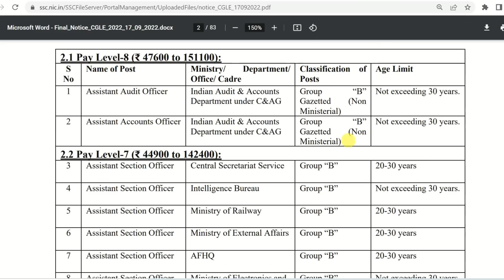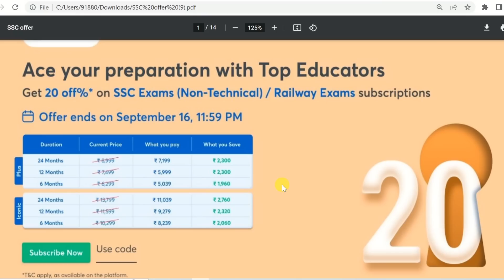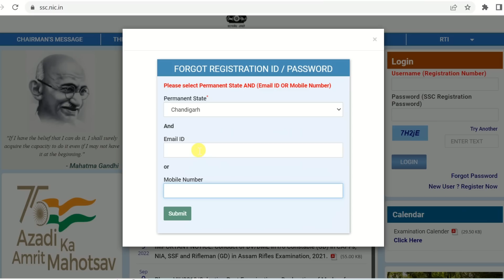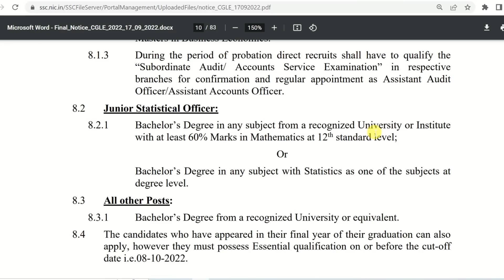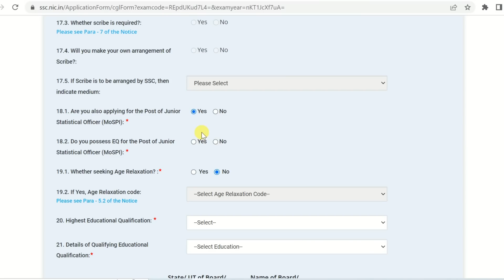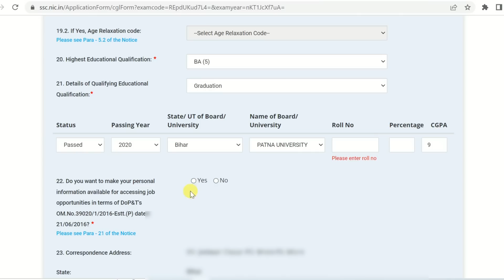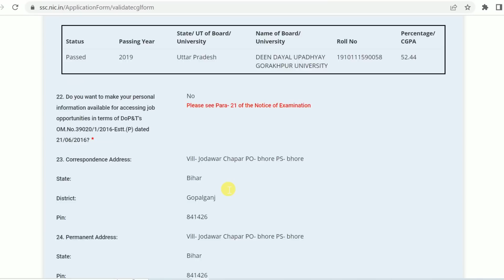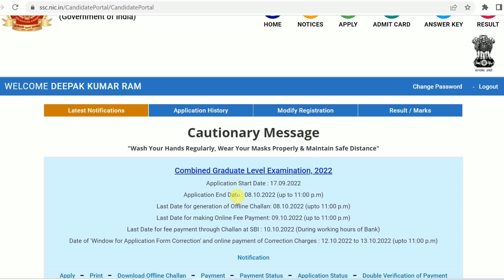SSC CGL Online Form 2022 Kaise Bhare | How to fill SSC CGL Online Form 2022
In this video I talk about How to fill SSC CGL 2022 Online Form. SSC CGL 2022 Form Kaise Bhare Step by Step full Process.

SSC CGL Recruitment 2022 Notification: STAFF SELECTION COMMISSION (SSC) has given a Notification for the Combined Graduate Level CGL 2022 Examination. Those Candidates are interested in the Following Recruitment of SSC CGL Recruitment 2022 & complete the Required Eligibility Criteria Can read the Full Notification and Apply Online for SSC CGL 2022.